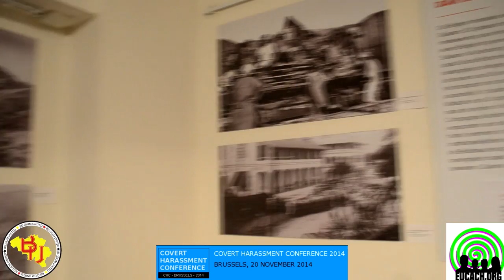Tribunal Des Citoyens :Melanie Vritschan & Dr. Edward Spencer - Interview Laurent Louis By Samir B-U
Alfred Webre: Citizens Tribunal, International ban & enforcement end Transhumanist robotization
Tribunal Des Citoyens :
Melanie Vritschan : Public Relations and Events Manager
Les Liens :
Dr. Edward Spencer : Diplômer de Stanford - Neurologue a UCSF
Interview exclusive de Laurent Louis :
Ancien Députés au Parlement Belge
Président de "Debout Les Belges"
Tournée a Bruelles (Belgique) par:
Samir (Prod) Y2J - Belgium United
Cameraman et Montage: Samir (Prod) Y2J - Belgium United